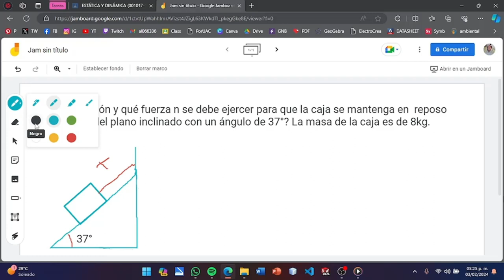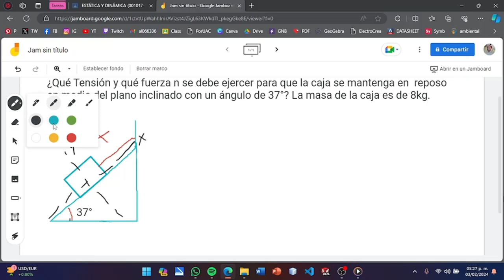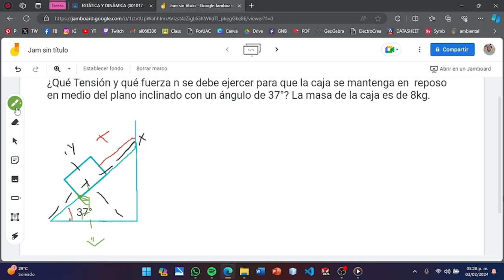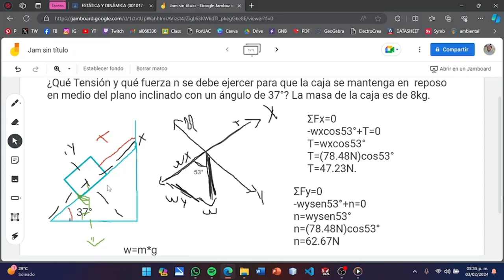Ejercicio de equilibrio traslacional. Mario Valenzuela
En el siguiente video explico un ejercicio de equilibrio traslacional con respecto a un eje inclinado